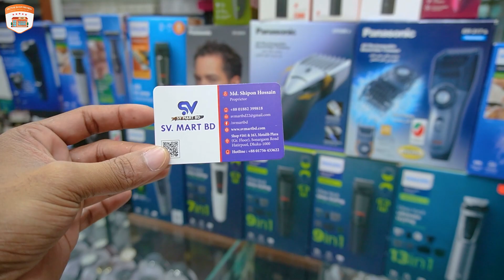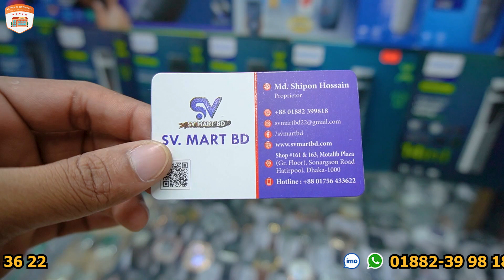১৩৯০ টাকায় ব্র্যান্ডের প্রিমিয়াম ট্রিমার🔥ট্রিমার/শেভার কিনুন একেবারে সস্তায়🥰Trimmer Price in bd 2023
১৩৯০ টাকায় ব্র্যান্ডের প্রিমিয়াম ট্রিমার🔥ট্রিমার/শেভার কিনুন একেবারে সস্তায়🥰Trimmer Price in bd 2023

Shop Name : SV. Mart BD
Address : Shop-161,163, Motalib Plaza (Ground Floor),
Sonargaon Road,Hatirpool

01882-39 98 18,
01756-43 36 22